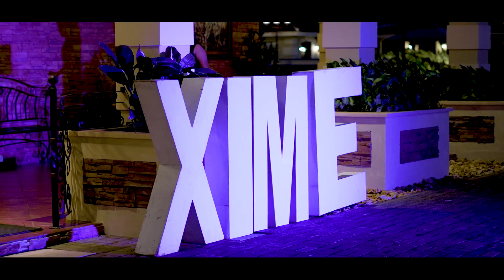Video Clip Oficial Mis XV Ximena